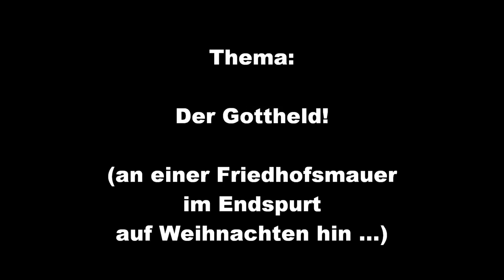Der Gottheld - Mickey Wiese Reich Gottes Perspektiven 011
Ein kleines Gedicht an einer Friedhofsmauer mitten im Endspurt auf Weihnachten zu als Störung im Advent! Wer ist das eigentlich, der da in der Krippe anfängt sich zu entwickeln und zu offenbaren, dieser Gottheld?